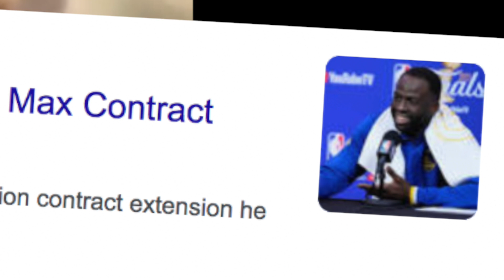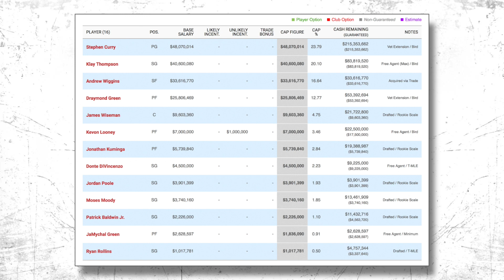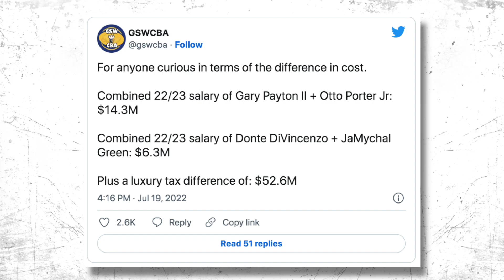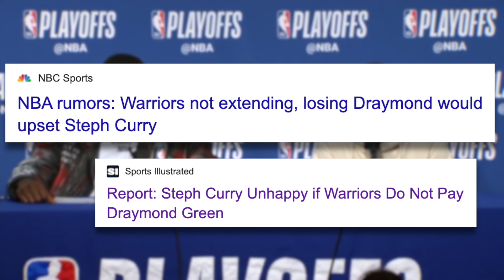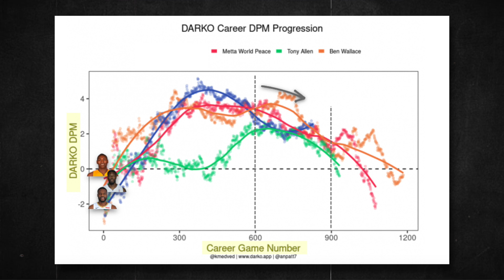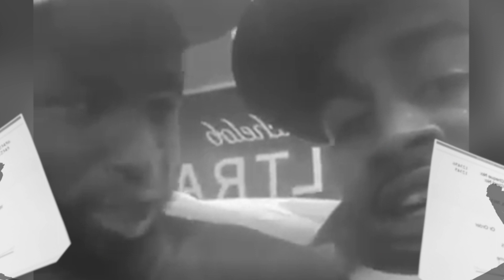The TRUTH About The Warriors SALARY Problem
What should the Golden State Warriors do about their money problem? They can beat every team in the NBA in a best of 7 series, but the collective bargaining agreement and the luxury tax is a whole different beast… Tune in today for the scoop.